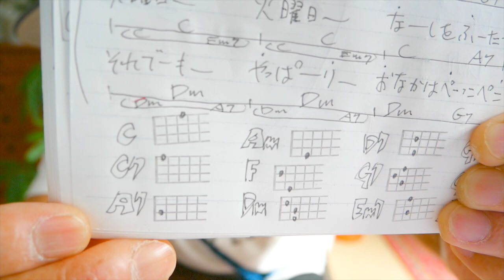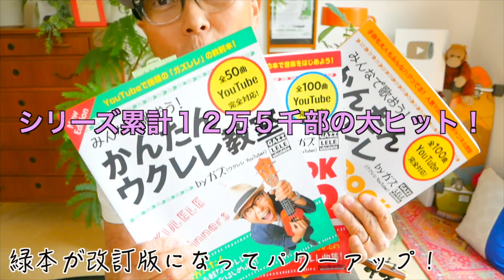はらぺこあおむし のうた（フルコーラス版）【ウクレレ 超かんたん版 コード&レッスン付】The Very Hungry Caterpillar Song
・初心者Ver 2:37　・かっこいいVer   31:00

カオレレfes2021  詳細はここ！